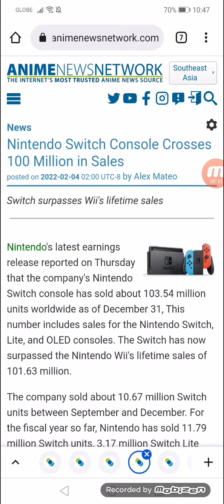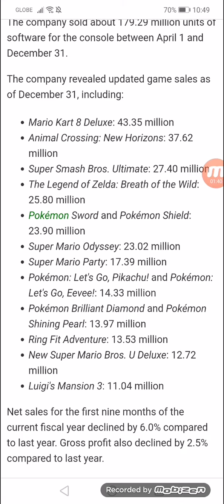Nintendo Switch Console Crosses 100 Million in Sales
Switch surpasses Wii's lifetime sales